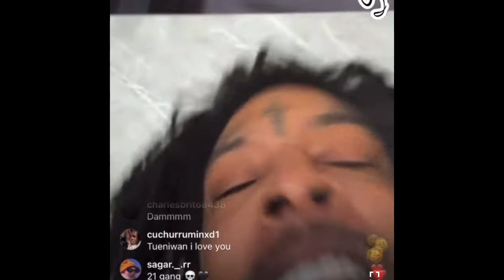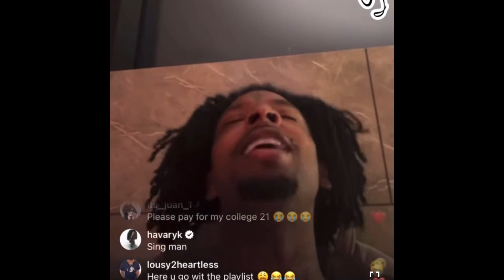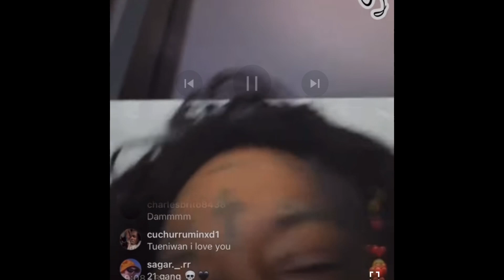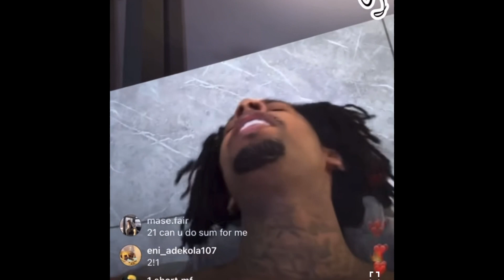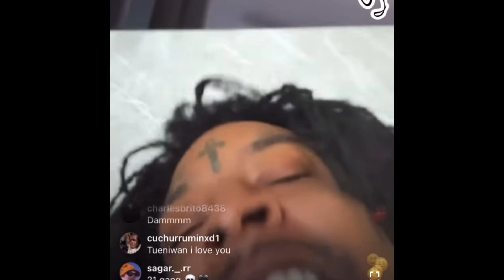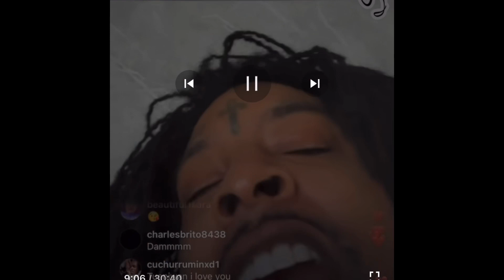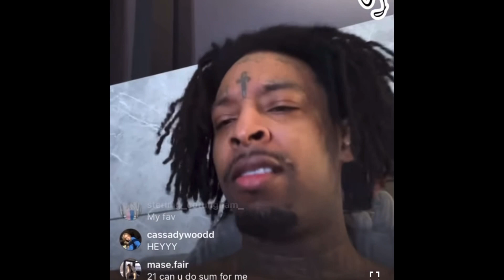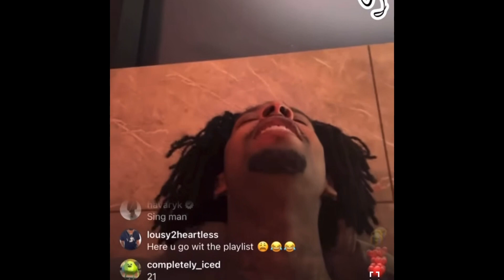Beyoncé owe the IRS taxes 2.7 million beyonce @beyonce @jayzslifeandtimes